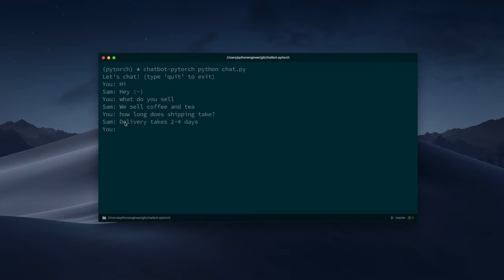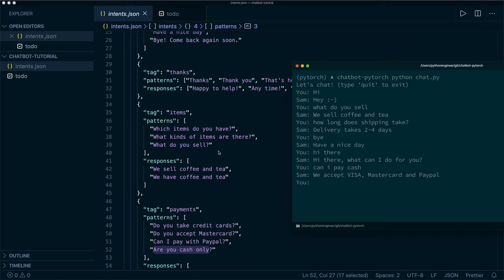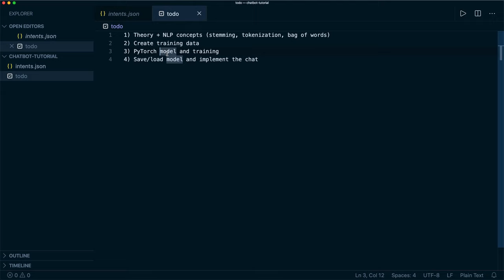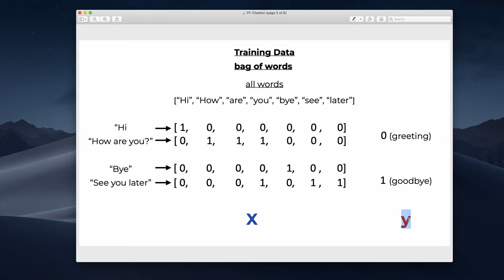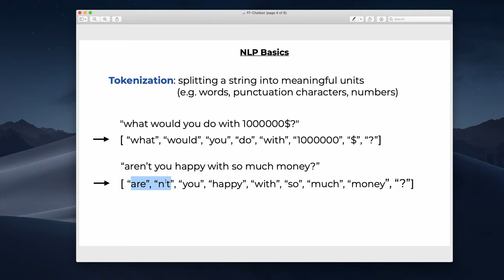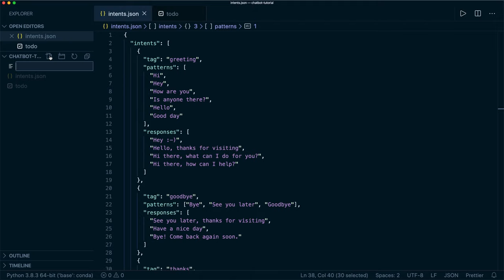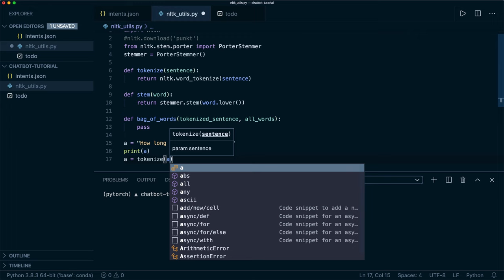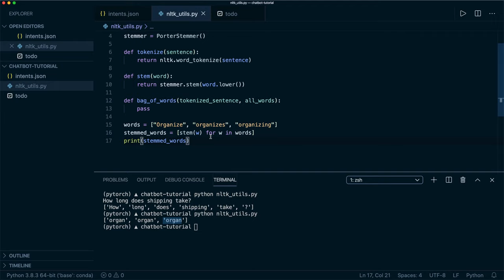Chat Bot With PyTorch - NLP And Deep Learning - Python Tutorial (Part 1)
In this Python Tutorial we build a simple chatbot using PyTorch and Deep Learning. I will also provide an introduction to some basic Natural Language Processing (NLP) techniques.

1) Theory + NLP concepts (Stemming, Tokenization, bag of words)
2) Create training data
3) PyTorch model and training
4) Save/load model and implement the chat

Resource:
This tutorial was inspired and adapted from the following article:

✅ Write cleaner code with Sourcery, instant refactoring suggestions in VS Code & PyCharm